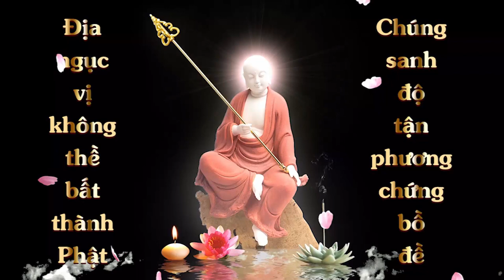Vẽ Tranh Phật lần 2 | Nguyễn Trọng Khang | Cộng Đồng Địa Tạng Bồ Tát